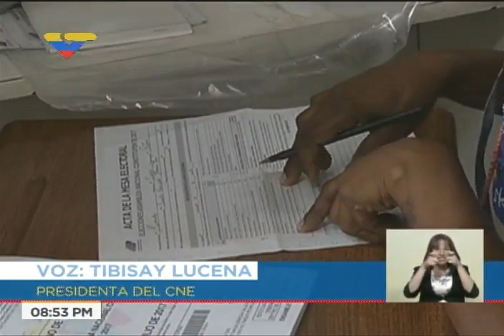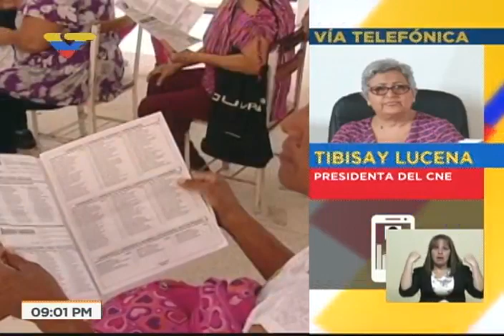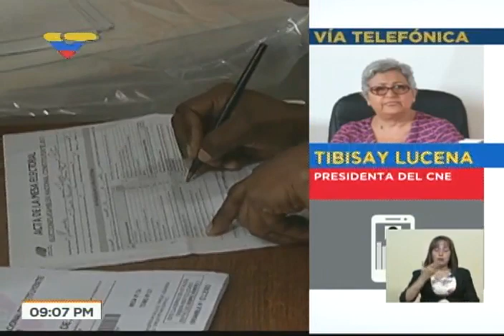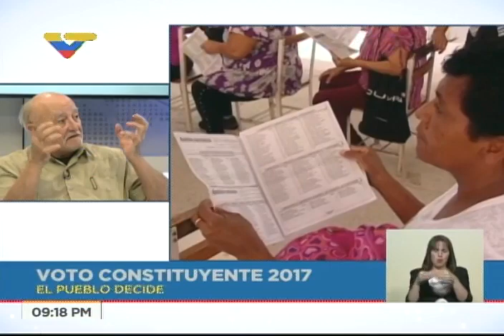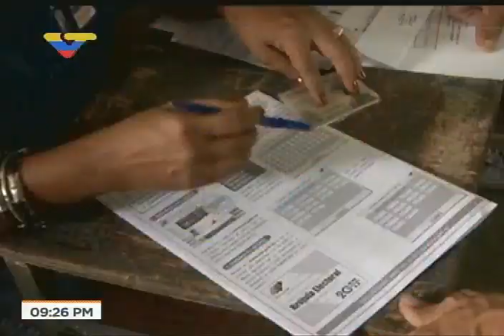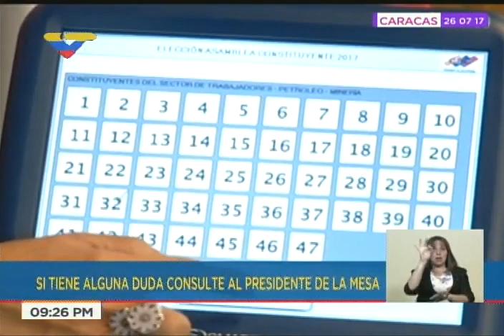Ernesto Villegas entrevista a Luis Bilbao y Tibisay Lucena, 28 julio 2017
En el marco de las elecciones para la Asamblea Nacional Constituyente.